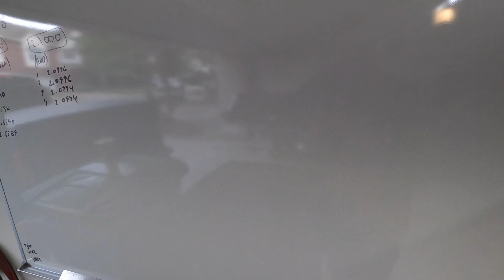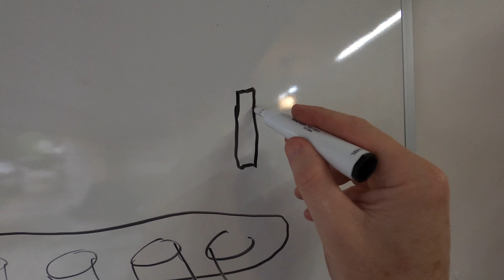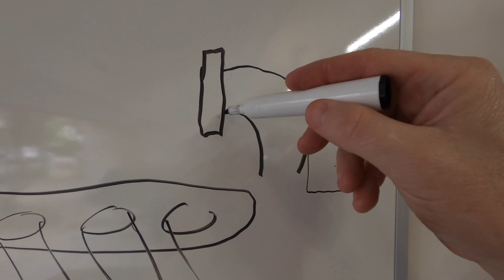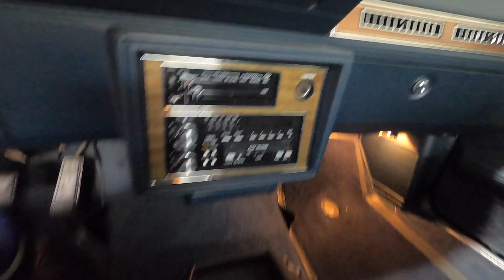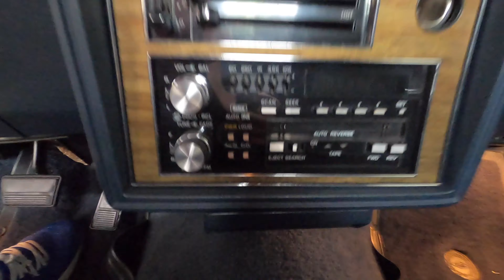1986 Olds Cutlass LS Swapped 6.0 - The Mods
Just going over some of the mods/retrofits of the swapped Cutlass.  Any questions, just ask.